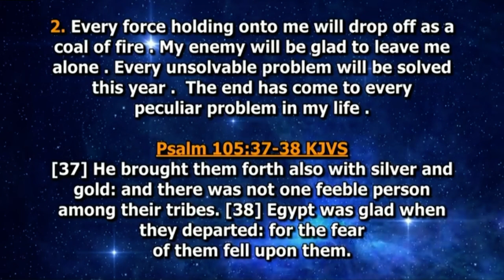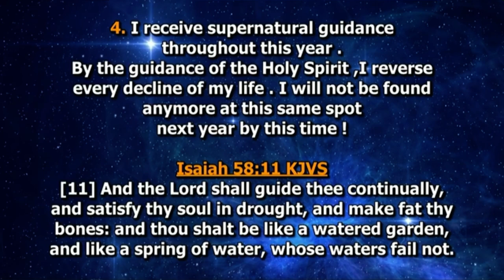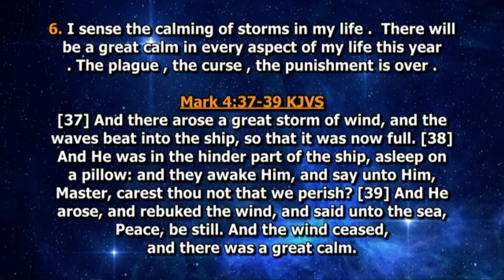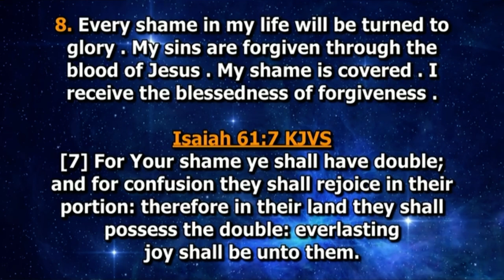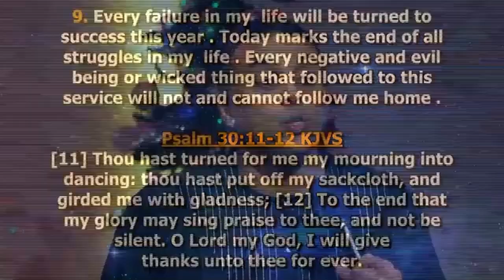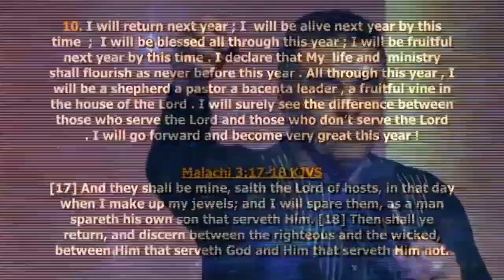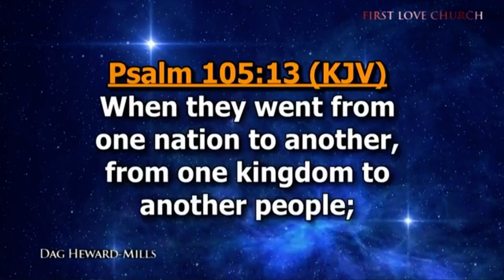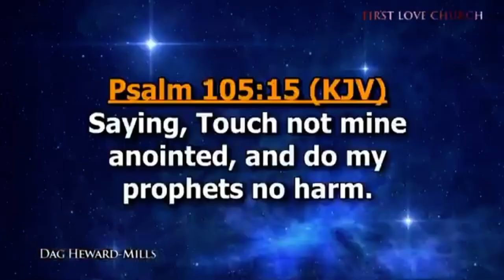2022 Tsalach Night Communion & Anointing Prayers | Touch Not My Anointed !